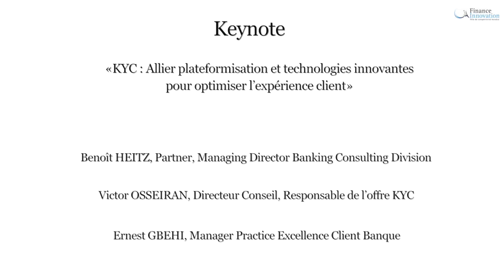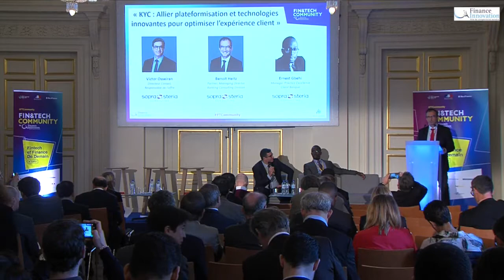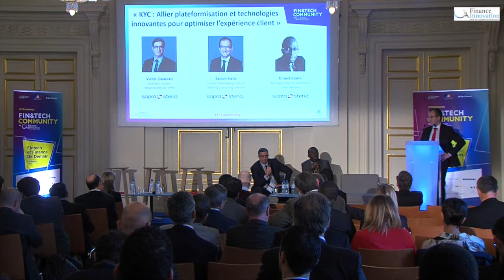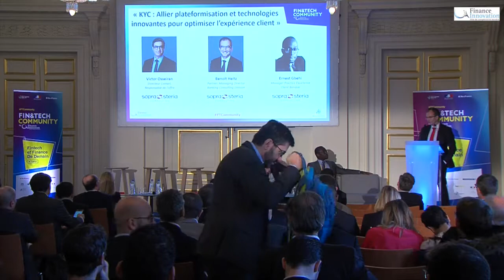"KYC : Allier plateformisation et technologies innovantes pour optimiser l’expérience client"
Benoît HEITZ, Partner, Managing Director Banking Consulting Division
Ernest GBEHI, Manager Practice Excellence Client Banque
Victor OSSEIRAN, Directeur Conseil, Responsable de l’offre KYC§